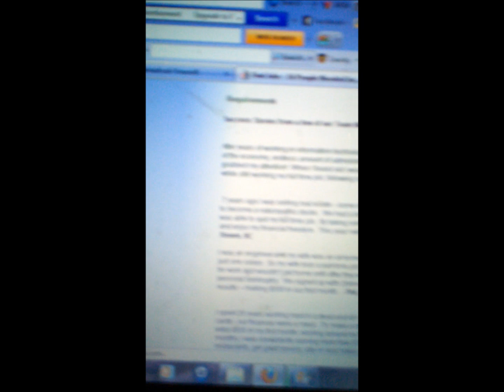job scam 2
in depth look at a job scam